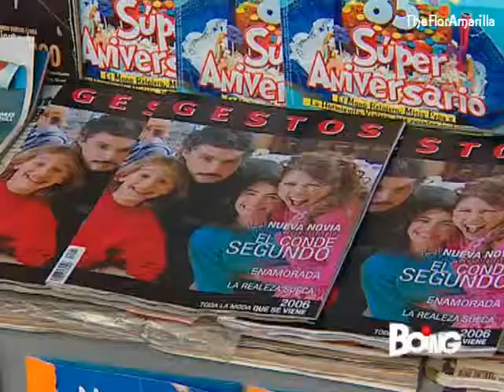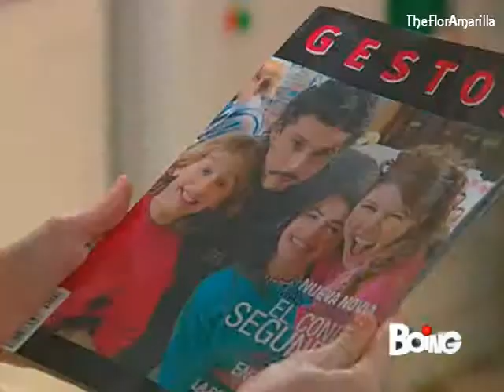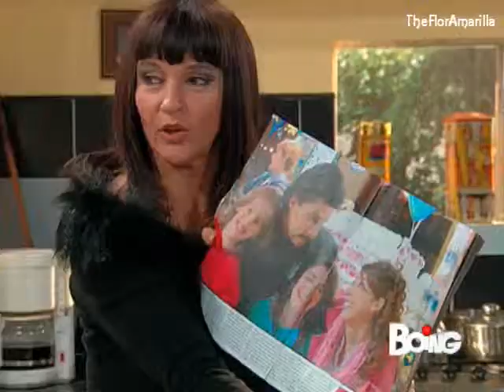flor2 speciale come te 106(3)